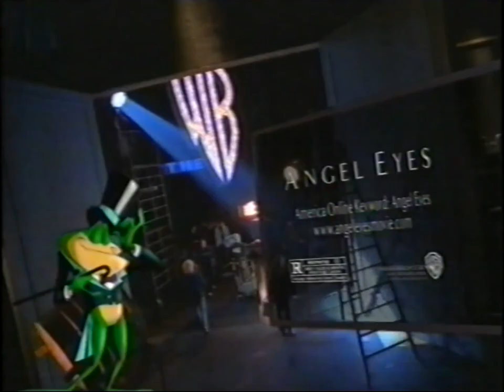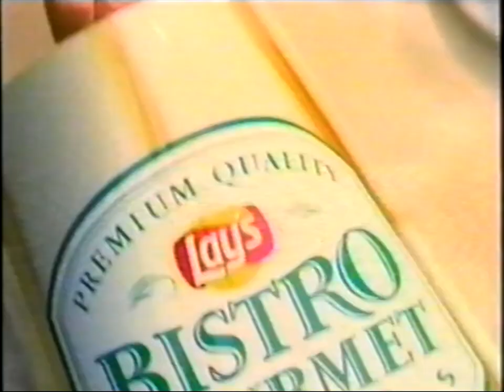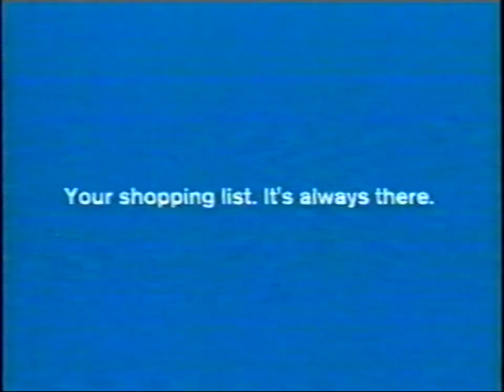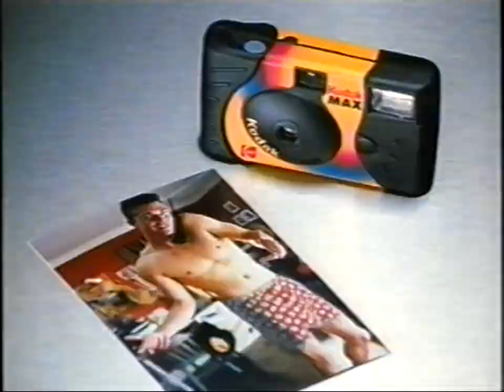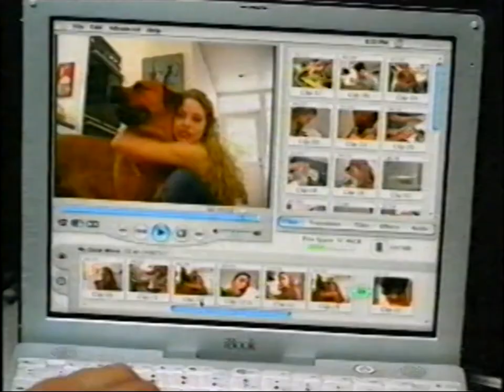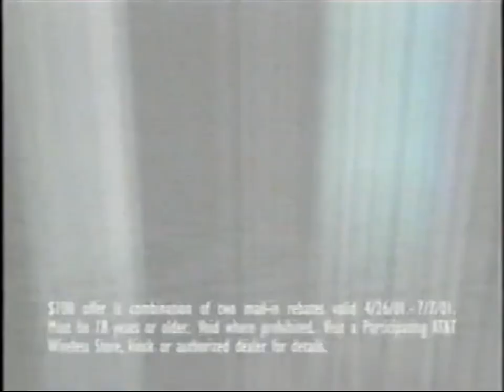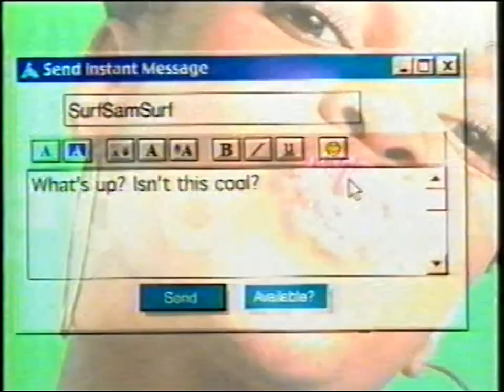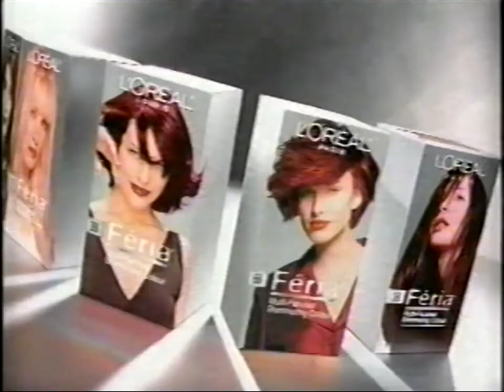KTLA WB 5: May 16, 2001 Commercial Break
During an episode of "Dawson's Creek".